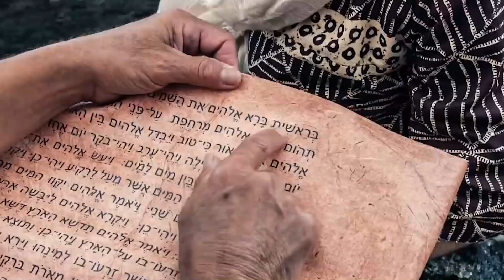"Creed en sus Profetas" viernes 26 enero 2024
Isaías 64 y El Deseado de todas las gentes, capítulo 7: "La niñez de Cristo"